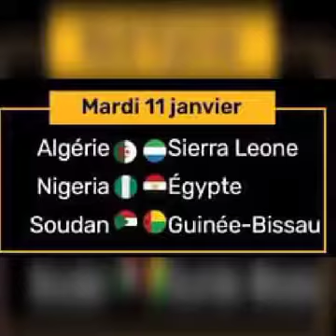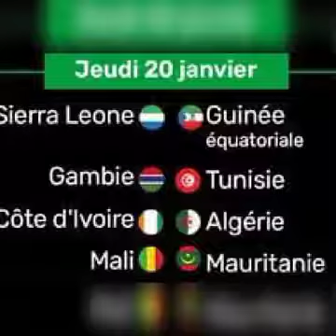Calendrier complet des matchs du can 2022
slt🤓🤓 la mifa👪👨‍👩‍👧👨‍👩‍👧‍👦👩‍👧‍👦
Comment vous allez?🙃🙃...

🤔🤔J'espère que tout roule🤗🤗.
Vous êtes fan de la Technologie informatique, de la programmation, du développement web et mobile ou encore plus le Hacking🤷🏾‍♂️🤷🏾‍♂️??

Partage🤙🏼

Ou encore dans mon grouge Whatsapp d'où nous partagerons pleins d'astuce ou de techniques informatiques👇🏿👇🏿👇🏿

Youssou Ndour;
Wally Seck;